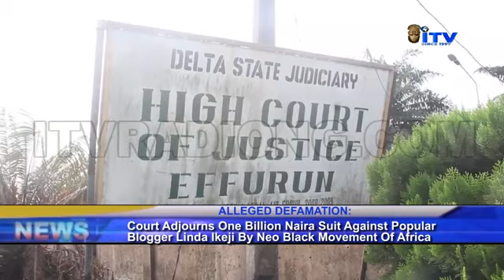Alleged Defamation: Court adjourns N1b suit against Linda Ikeji